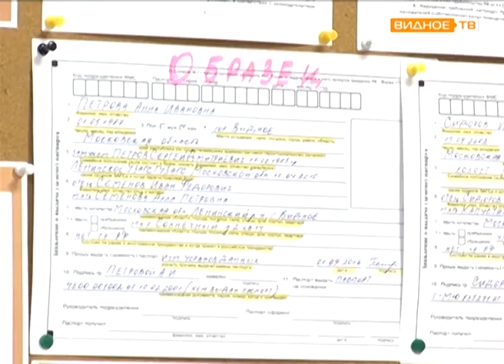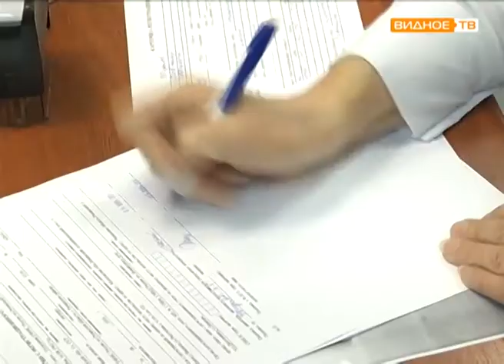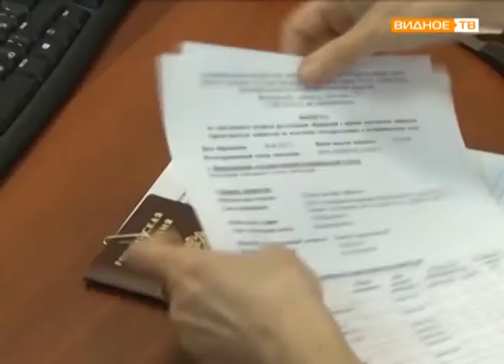"Мои документы" - работа паспортного стола